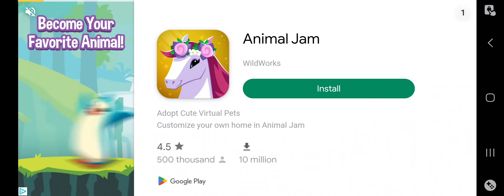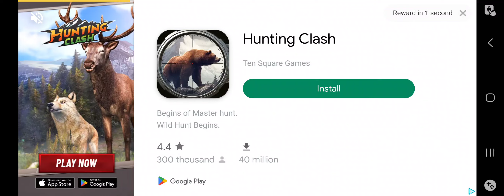Death Worm pt 7: Worm vs Aliens